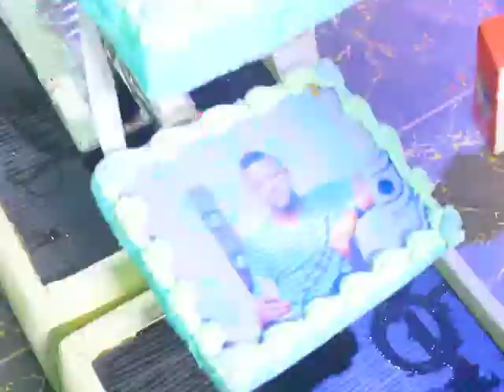ANNIVERSSAIRE D'ARNAUD CHOC BOURGEOIS